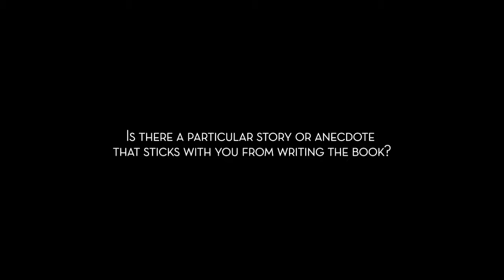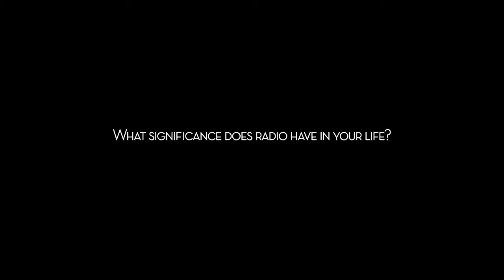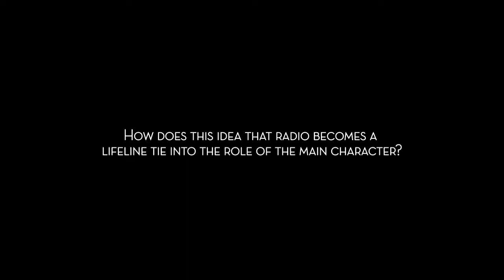Full Interview with California Reads Author, Daniel Alarcon- Part 3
Daniel Alarcón is the author of California Reads selected book Lost City Radio, a fiction rooted in the human experience of the aftermath of war through the focal lens of a radio show. Here, he talks about writing, history, the current state of our democracy, and what gives him hope for the future.

For 2012, the California Reads program is part of our Searching for Democracy initiative. Look for interviews with the other California Reads authors and find out more about Searching for Democracy and the full range of projects we support on our

*Note: this is the full-length interview. You can also find a shorter version of this interview here on our YouTube Channel.